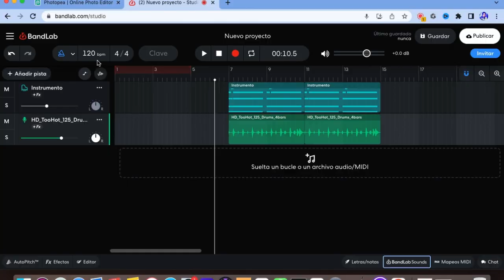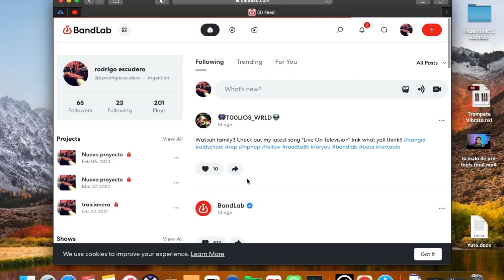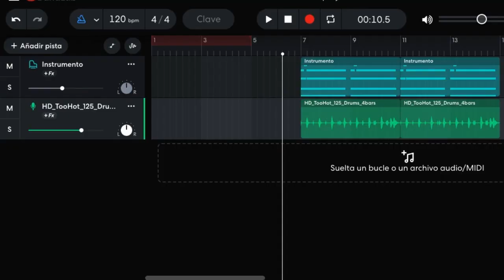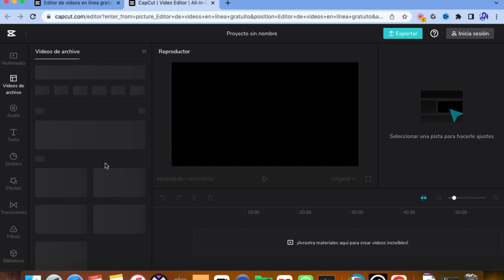3 APP WEB para AUDIO Y VIDEO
el plugin de tdr que usamos.

Si quieren colaborar en la "CAMPAÑA POR UNA MAC"
pueden hacer su donaciones a:
Gracias :)